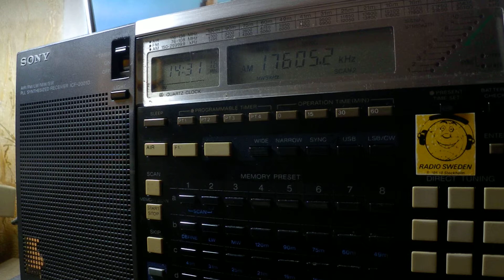26 02 2019 Adventist World Radio in Afar to EaAf 1430 on 17605 Moosbrunn